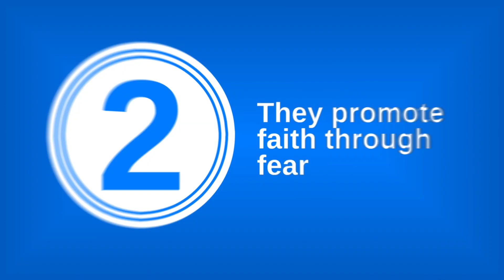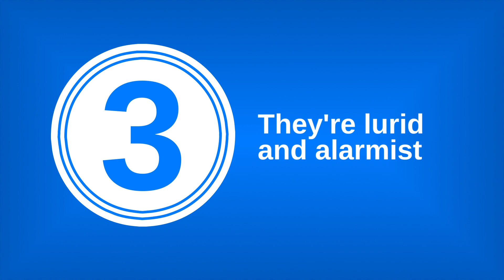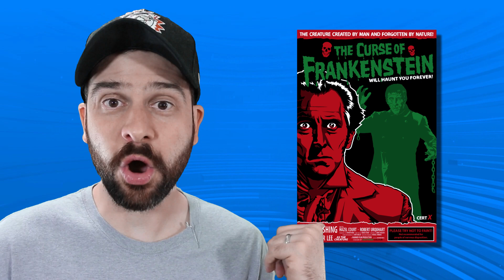5 Sinful Things About Hell Houses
Does paying to be elaborately scolded for being a supporter of LGBTQ+ equality and/or women's abortion rights sound like your idea of a fun Halloween? Then maybe you should check out your nearest hell house.